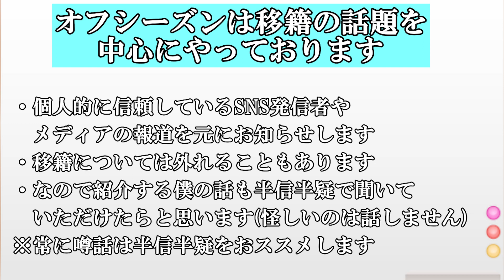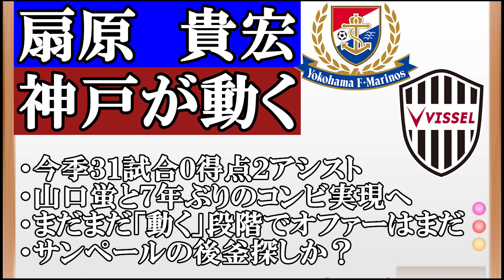【Jリーグ移籍】ベガルタ仙台の主力２人に移籍の噂！昇格＆上位クラブも動き始めた移籍市場！